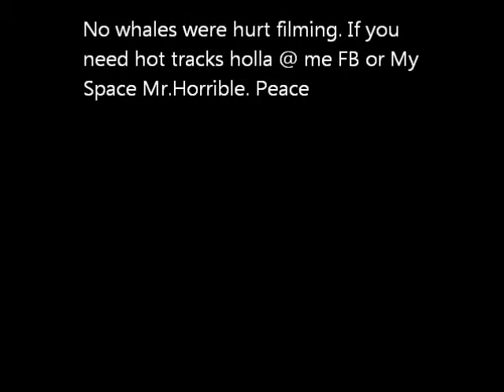The Mr.Horrible Show pt 1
First mini episode Starring Me. Music and good times!